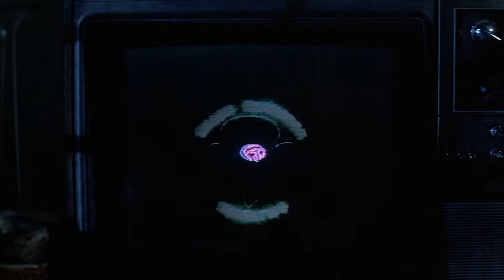Happy Happy Halloween - Halloween III: Season of the Witch (Excerpt)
Silver Shamrock!